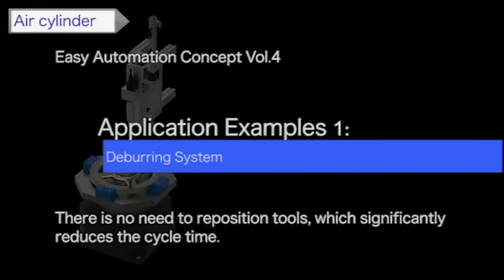Easy Automation Concept Vol. 4 - Deburring Systems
This system removes burrs around holes drilled in a pulley*1. Eight locations are deburred. The deburring brush attached to the motorized spindle*2 is used to remove the burrs along the edge of holes.

*1 Pulley: A gear that transmits motive power through a belt, etc., passed around it.
*2 Motorized spindle: A unit that uses a motor to turn and has chucks at its tip to hold a tool in place.

Point 1: Eliminating the need to change the tool stopping position and achieving a longer life.
Point 2: Significantly shorter cycle time
Point 3: 6 Air Cylinders = 0 ROBO Cylinder